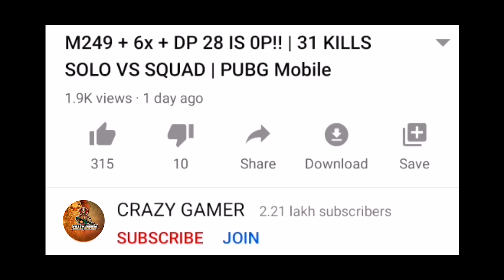This SQUAD Do CONQUEROR Level SAMSUNG,A3,A5,A6,A7,J2,J5,J7,S5,S6,S7,S9,A10,A20,A30,A50,A70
Main Device - IPHONE 11-128GB

 IGN - CRAZY GAMER

League - Season 10-13 Conqueror

Conqueror
Conqueror casetoo
Tpp conqueror
Duo conqueror
Solo Squad conqueror
Mythbusters pubgm
sniper casetoo
hacker in pubgm
new hacker in pubg mobile
mobile
pubgm
casetoo
solo squad
casetoo vs hacker
they called me hacker
best
claw
duo
guide
hindi
india
ipad
lite
phone
pro
pubg
pubg mobile
pubg mobile pubg mobile gameplay
record
settings
squad
tips
tricks
season 13 rp
Intense match
Conqueror
Conqueror casetoo
Tpp conqueror
Duo conqueror
Solo Squad conqueror
Mythbusters pubgm
sniper casetoo
hacker in pubgm
mobile
pubgm
casetoo
solo squad
casetoo vs hacker
best
claw
duo
guide
hindi
india
ipad
lite
phone
pro
pubg
pubg mobile
record
settings
squad
tips
tricks
season 13 rp
Intense match